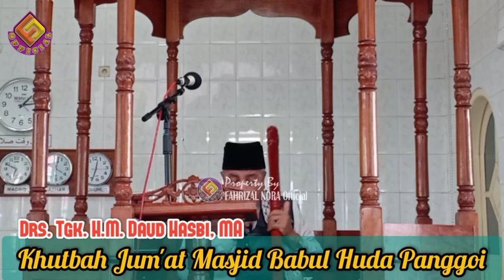Khutbah Jum'at | BERQURBAN Cara Mendekatkan Diri Pada ALLAH | Drs. Tgk.H.M.Daud Hasbi, MA.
Khutbah Jum'at Masjid Babul Huda Panggoi.
Semoga Bermanfaat
Syukran 🙏🙏🙏